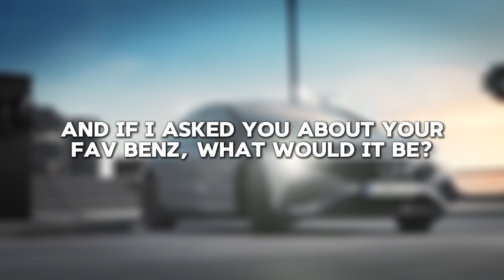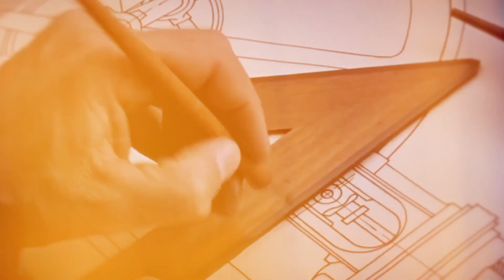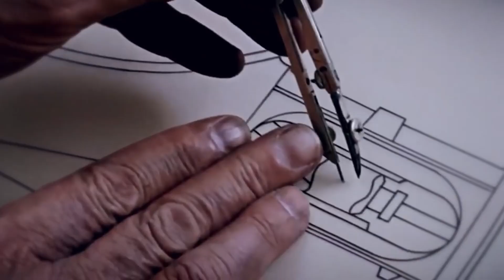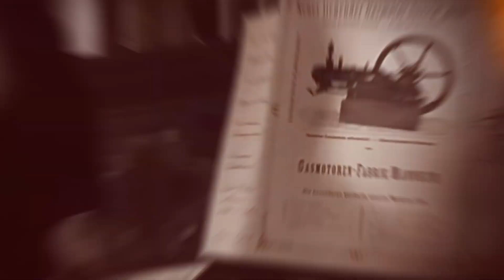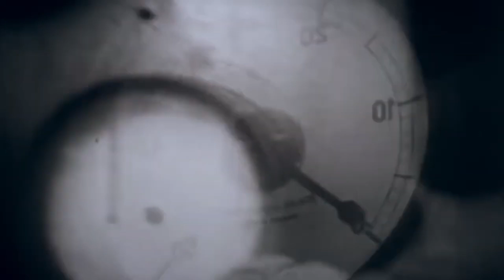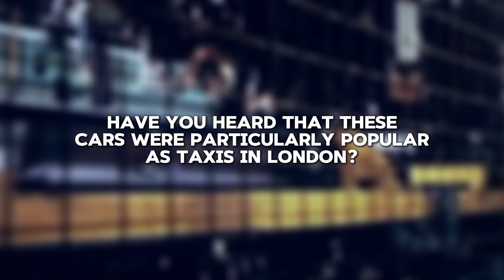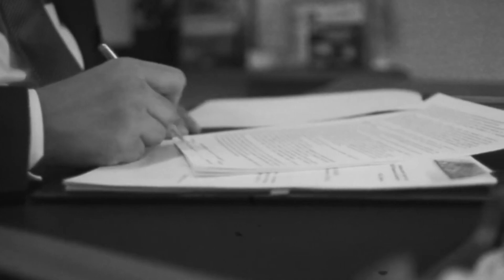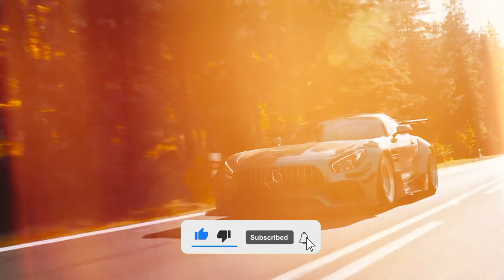From Poverty to Prestige |The Incredible Story of Carl Benz and Mercedes-Benz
Karl Benz, a German engineer, invented the first practical automobile powered by an internal combustion engine in 1885. His Benz Patent-Motorwagen, patented in 1886, revolutionized transportation. Benz founded Benz & Cie., later merging into Mercedes-Benz. His innovations laid the foundation for

⭐️ My Goal ⭐️

My goal with this channel is to do videos about History, the best tech company and tech people. I will principally talk about History, tech and future tech. Science and gadgets are really cool and interesting ! You will also know what are the best smart technology by following this channel. 🚀

My Products

Apple Macbook Air
Sennheiser Headset
Wireless Microphone
Apple Magic Mouse
Office Chair
Office Table
Anti-virus software
Security Key
Adobe Creative Cloud All Apps